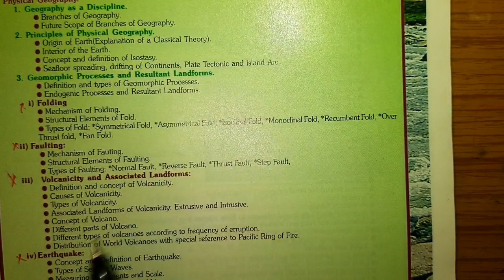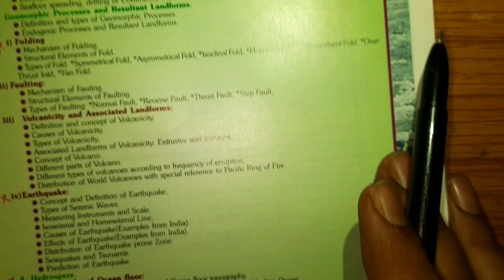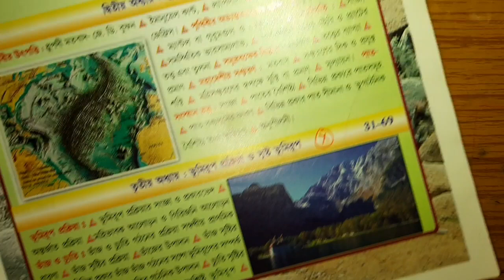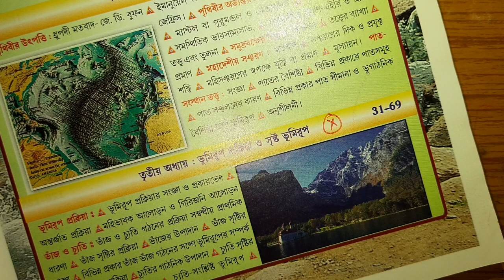Class 11 2021 Geography syllabus/west bengal class xi ভূগোল syllabus final syllabus for final exam